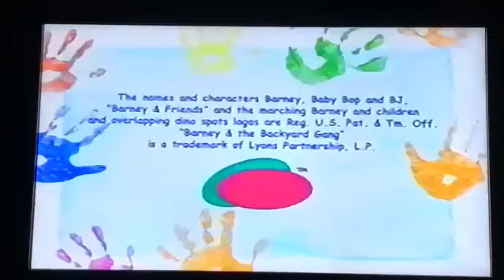Tea-riffic Manners Credits (Like: Barney’s Band)